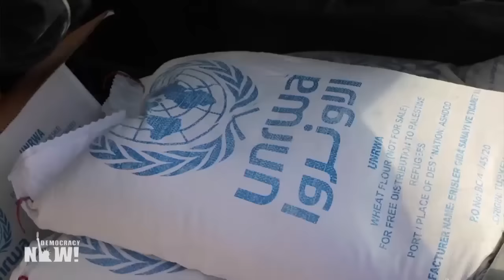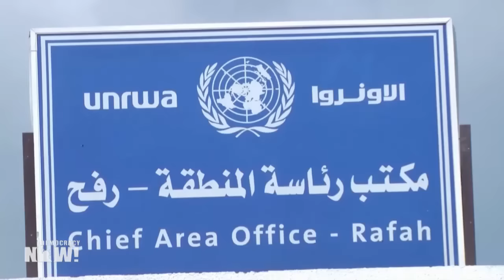Jeremy Scahill on Israel's "Deliberate Propaganda Campaign"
The United States and more than a dozen other countries quickly moved to suspend funding to UNRWA, the U.N. agency for Palestinian refugees, a vital lifeline for millions of people in Gaza, shortly after Israel accused a handful of the agency's staff of taking part in the Hamas attack on October 7. But the U.K. broadcaster Channel 4 obtained the intelligence dossier on UNRWA that Israel shared with allied countries, and found "no evidence to support its explosive new claim." The Financial Times and Sky News also reviewed the materials and came to the same conclusion. Israel's claims about UNRWA are just the latest example of what journalist Jeremy Scahill says is a "deliberate propaganda campaign" to justify its brutal assault on Gaza. "This is one of the most epic frauds in modern history, reminiscent of the lies told to explain and justify the invasion and occupation of Iraq," says Scahill, senior reporter and correspondent at The Intercept.